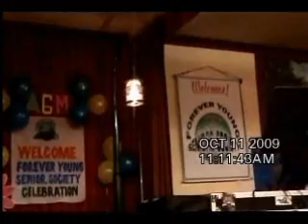Part 10 October 11, 2009 The Roaring 20's and birthday celebrants celebration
The Roaring 20's and birthday celebrants celebration at the Vancouver Alpen Club